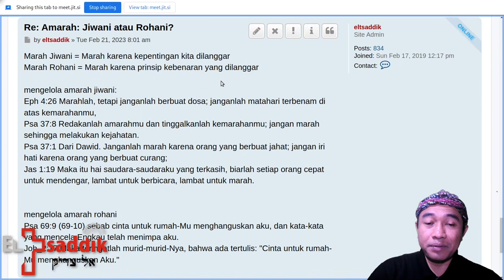P33-07 Lambat Marah: Kita harus ADIL kepada PENDOSA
P33 Amarah

Semangat Sola Scriptura, Semua Sesuai Teks (SST)
Kitab Suci sebagai pedoman kebenaran.